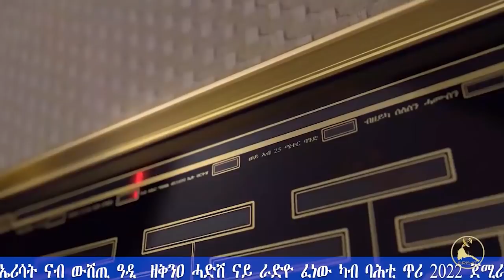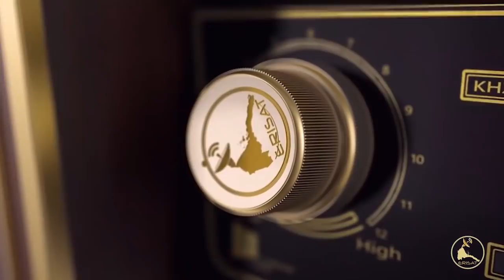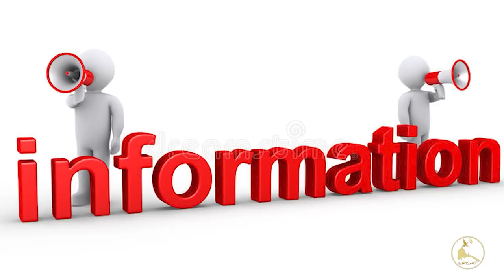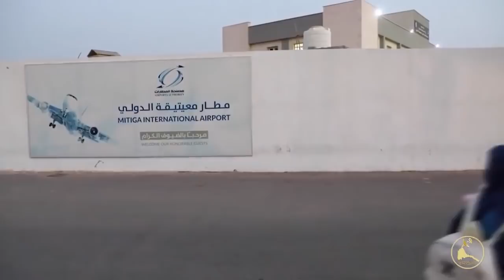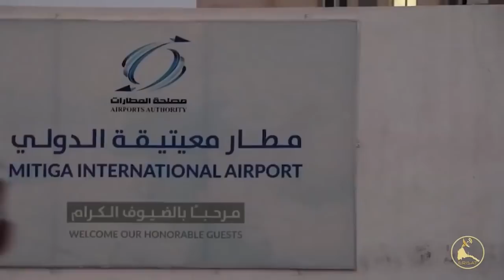ERISAT : ሰሙናዊ ዜና | ኣምባሳደር ዴቪድ ሳተርፊልድ ሓድሽ ልኡኽ ኣብ ጉዳይ ዞባ ቀርኒ ኣፍሪቃ